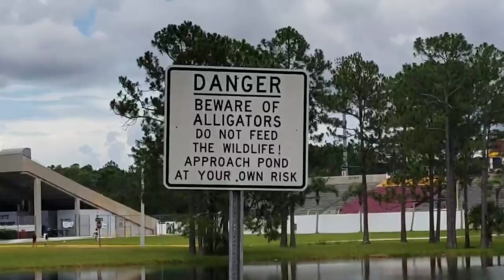The Crusader Vlog: Week Eight! :)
Orlando, Father Lopez, Georgia, Tennessee, Missouri, lots of rain, and Carter comes on tour!